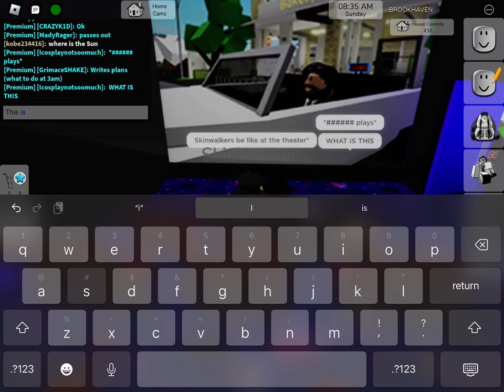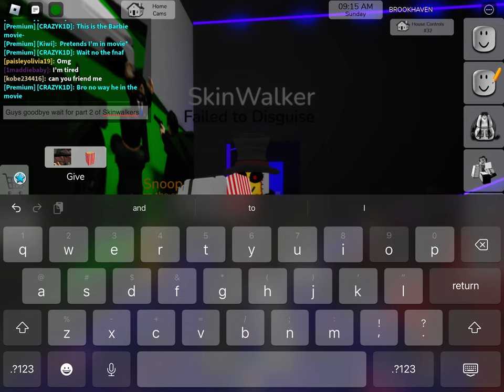Ski walkers On Earth PT:1